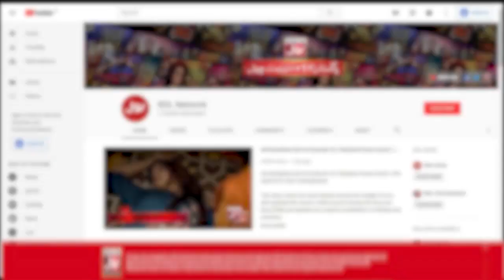Waqia Takhleeq Imam Hussain R.A | Syeda Alishba Fatima | 9th Muharram | Ishq E Hussain Mein BOL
Waqia Takhleeq Imam Hussain R.A | Syeda Alishba Fatima | 9th Muharram | Ishq E Hussain Mein BOL  | BOL Entertainment